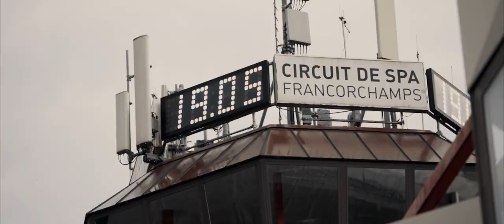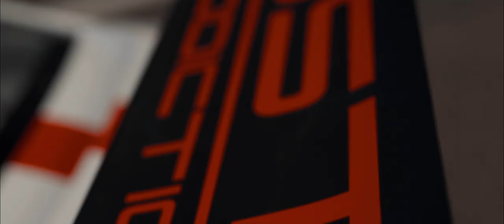Circuit August à Spa-Francorchamps 2022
🎥 Découvrez l'aftermovie de notre TrackDay du 19 Mai 2022 sur le Circuit de Spa-Francorchamps !

August Porsche Addiction, c'est un calendrier de 10 événements par an. Sur route ou sur piste, nos sorties sont ouvertes à tous les passionnés de Porsche !